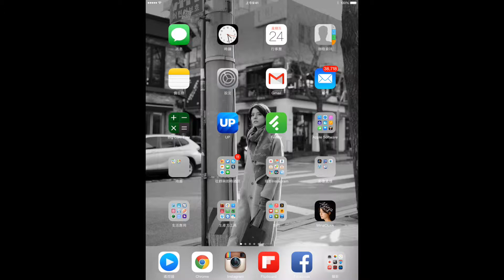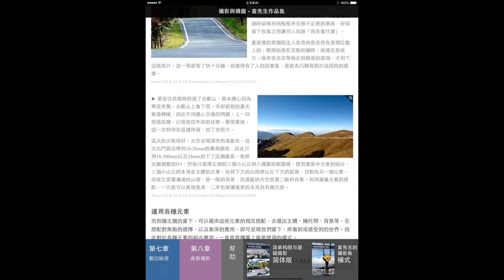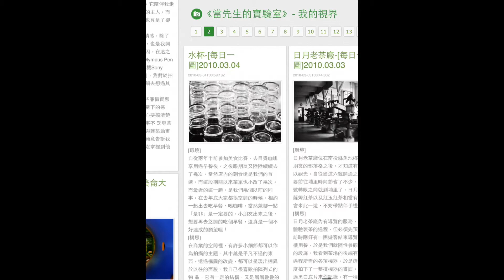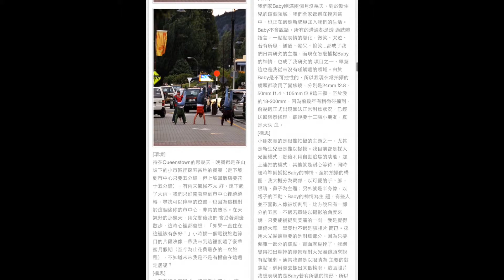利用QuickTime Player錄製iPad操作畫面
OS X Yosemite跟iOS的搭配有個新功能，是昨天才發現的。那就是利用USB的lighting線將iOS設備跟Mac連接，然後開啟QuickTime Player，之後選擇新增影片錄製，將視訊的選項調到你連接的iOS設備上，即可投影在Mac螢幕，同時也可以將該畫面錄製下來。

我之前錄製App使用的畫面時，是透過JB的方式，以一個錄影的App錄製的，但操作過程很不方便，也會影響iOS設備的運作，畢竟它是同時執行App，背景又在錄製畫面。而現在利用Mac不但可以將iOS的畫面顯示在Mac上，另外也可以將操作畫面錄製下來，這還真是一個好功能。

有些人可能不能理解，為何需要把iOS的畫面投影到Mac螢幕上。其實在演講、開發會議、或Demo時，負責Demo的人若沒有Apple TV跟電視，最好的方式就是將畫面投影到電腦上，而電腦又可以接投影機，在上面的這些場景下，這真的是個很方便的功能。

剛剛花時間測試並練習了一下，同時另外錄了一段我那個攝影App的操作畫面。這個錄製方式只有一個小問題，那就是沒有操作的手指頭替代顯示，因此錄製的畫面只會看到螢幕在變動，但會看不出是點了什麼東西，產生接續的動作，這大概就是唯一的小缺點吧！

而硬要說另一個缺點的話，那就是直式畫面的錄製，中途不能加上橫式畫面，否則錄影會中斷。當然如果不錄影只是投影在Mac的螢幕，則可以正常操作，沒有問題。因此若是需要展示直式跟橫式效果的話，就需要分批錄製，再利用iMovie之類的軟體編輯後製。

[神技] 要投影 iPhone 畫面在 Mac 上，你只需要一條充電線